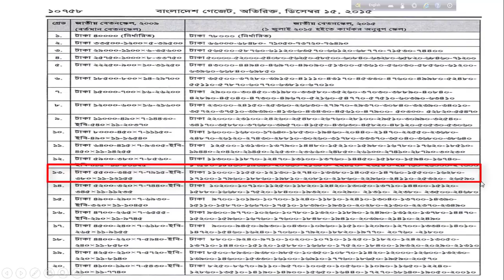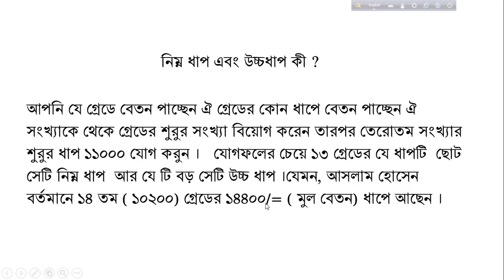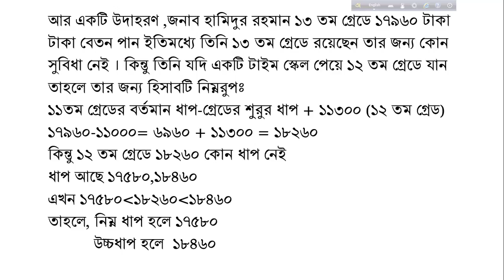বেতন স্কেলে উচ্চধাপ ও নিম্ন ধাপ কী ?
অামি শুধু ধাপ বর্ননা করলাম।অতিথে দেখেছি
নিম্ন ধাপে ফিক্সেশন হয়েছে বেতন কমেছে
এমন চাইনা। এবার সচিব ও মন্ত্রী মহোদয় বলেছেন বেতন কারো কমবেনা, অাবার পিপি চলে অাসি কিনা জানিনা।অামারা প্রজ্ঞাপন পেলে বুঝতে পারব।অামি জাস্ট ধাপের ধারনা দিলাম। ততক্ষণ অপেক্ষা করেন নিশ্চিত তথ্য পেলে অামরা জানতে পারব।যদি উচ্চ ধাপে করে তাহলে এমন হতে পারে নিম্ন ধাপে হলে বেশীর ভাগ শিক্ষকের বেতন কমে যাবে।
ভিডিওতে একটা ধারনা দিলাম মাত্র।
ভিডিও দেখে কেউ যেন বিভ্রান্ত না হন।

একজন শিক্ষকের বিশ্লেষণ নিম্নরুপ
, একজন কর্মকর্তা/কর্মচারী বর্তমানে যে মূল বেতন পাচ্ছেন, উচ্চতর স্কেলের যে ধাপসমূহ আছে ঐ মূল বেতনের ঠিক নিচের ধাপটি নিন্ম ধাপ এবং ঠিক উপরের ধাপটি উচ্চধাপ। ধরুন একজন শিক্ষক ১/৭/২০২০ তারিখে ১৫তম গ্রেডে মূল বেতন পাচ্ছেন ১১৮১০।
১৪তম গ্রেডের ধাপ গুলো হলো ১০২০০, ১০৭১০, ১১২৫০, ১১৮২০, ১২৪২০ .‌।
এখানে ১১৮১০ টাকার নিচের ধাপটি হলো ১১২৫০ এবং উপরের ধাপটি হলো ১১৮১০। অর্থাৎ নিন্মধাপে হলে ১১২৫০ এবং উচ্চধাপে হলে ১১৮২০।
একইভাবে
১৩তম গ্রেডের ধাপসমূহ হলো, ১১০০০,১১৫৫০,১২১৩০. ।
এখানে নিন্মধাপে হলে হবে ১১৫৫০ এবং উচ্চধাপে হলে হবে ১২১৩০।

It's an educational channel.It will help
 the Teachers, students and all kinds of people in the society.I am trying to make various videos on education and educational websites which help the people to know more information.It will be helpful for the teachers,students and all kinds of people.

Pay scale 2015,
ফেইসবুক লিঙ্ক।
ইনস্টাগ্রাম লিঙ্ক।
টুইটার লিঙ্ক।
গুগল প্লাস লিন্ক।